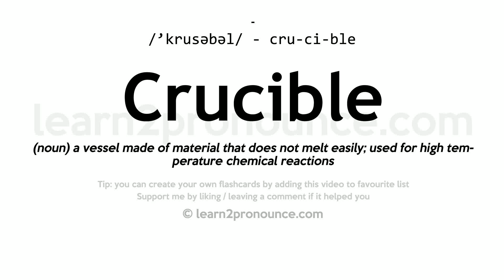Pronunciation of Crucible | Definition of Crucible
Crucible pronunciation | How to pronounce Crucible in English?
/`kruːsəbəl/
Meaning of Crucible | What is Crucible?
(noun) a vessel made of material that does not melt easily; used for high temperature chemical reactions
What is Crucible | Crucible meaning and definition?